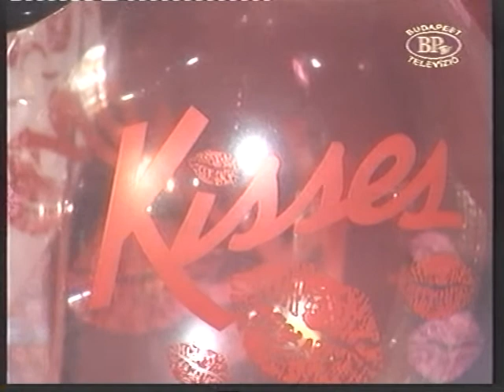Toltse Velunk az EJszakat! 2002 02.09 4/4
Andrea Szalontai / Angie Szalontai,
Som Lajos,Dream Team , Linda Six ,Klemy + Erica C dance studio , Varga  Eva, Kalman Zsolt,Lesnyik Attila, Percz Attila,Fulop Ervin, Noxhima Johnson,